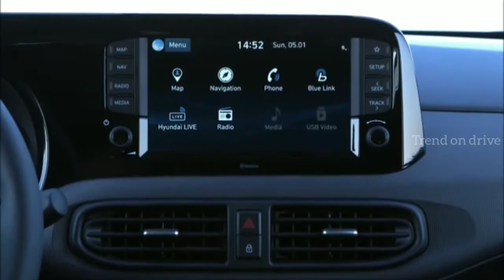2021 Hyundai Grand i10 Facelift India Launch Interior Exterior Price Specifications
2021 Hyundai Grand i10 Facelift India Launch Interior Exterior Price Specifications